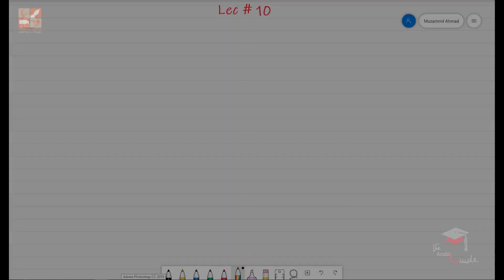Arabic Grammar in Urdu/Hindi | 2019 | Lecture 10 | The Arabic Guide| Muzammil Ahmad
Welcome the The Arabic Guide Channel
 In this lecture we will learn about our next new topic called "Jama Saalim"! to learn about more on this topic please watch the whole video

You can watch lectures here aswell!
00- Introduction | Arabic Grammar in Urdu/Hindi | 2019 | Lecture- 01 | Part 1 | The Arabic Guide | Muzammil Ahmad